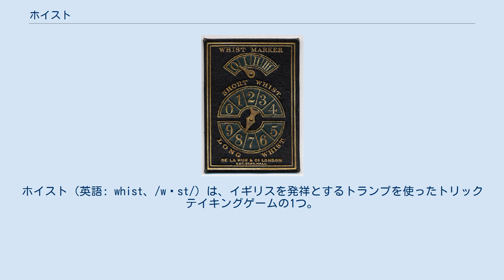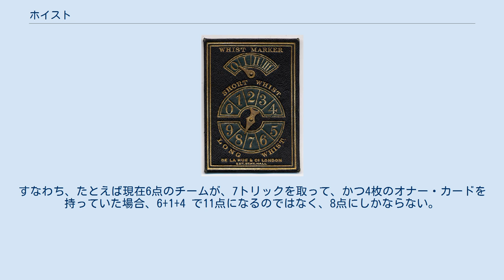ホイスト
ホイスト（英語: whist、/wɪst/）は、イギリスを発祥とするトランプを使ったトリックテイキングゲームの1つ。
プレイントリックゲームに属し、4人が2人ずつ2チームに分かれて勝敗を争う。
18世紀-19世紀にかけて流行した。
ブリッジの元になった伝統的なゲームである。
 世界的にはホイストはブリッジに淘汰されてしまったが、イギリスでは現在も最も人気のあるゲームのひとつである。
 ホイストの歴史ははっきりしない点が多い。
チャールズ・コットンの「The Compleat Gamester」（1674年）には、「Ruff and honours」というホイストによく似たゲームが記されているが、手札は12枚で、残った4枚の一番上をめくってそれを切り札とするものであった。
切り札のAを持っている人がその4枚を手札に加え、いらない札をかわりに捨てることができた。
それ以外はロング・ホイストと同様のゲームであったらしい。
ホイストはこのゲームが元になっていると考えられる。
 18世紀前半に科学的な理論に基づいた戦術が確立されると、ホイストは知的なゲームとして大流行した。
エドモンド・ホイルが1742年に出版した「A Short Treatise on the Game of Whist」は権威のある書として多くの版を重ね、「ホイル」という語がゲームのルールブックの別名になった。
 20世紀になると、ホイストにビッドの概念を追加したオークション・ブリッジや、その改良版であるコントラクトブリッジが発明され、もともとのホイストが遊ばれることはなくなっていった。
 日本でも明治時代にウイスト・ウヰストなどの名前で紹介されたが、ポイントトリックゲームにアレンジされており、本来のホイストはほとんど流行しなかった。
 ここでは、もっとも基本的なショート・ホイストというバリエーションについて説明する。
ルールは単純だが、奥が深いことが知られている。
 ロング・ホイストは、ショート・ホイストよりも古いルールである。
基本的な部分はショート・ホイストと同じだが、ゲームは9点先取で終了する。
チームの手札の中にオナー・カード（honour cards、切り札スートのA・K・Q・J）が3枚または4枚あるとボーナス点が得られる。
3枚なら2点・4枚なら4点。
ただしオナー・カードによるボーナス点はオッド・トリックによる点数のあとに加算されるが、このボーナス点によってゲームを取ることはできない。
すなわち、たとえば現在6点のチームが、7トリックを取って、かつ4枚のオナー・カードを持っていた場合、6+1+4 で11点になるのではなく、8点にしかならない。